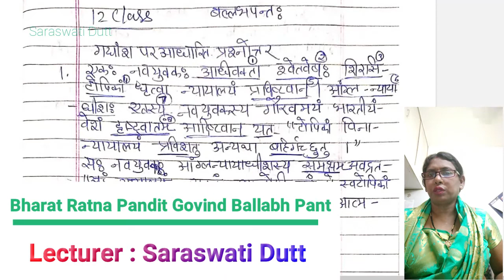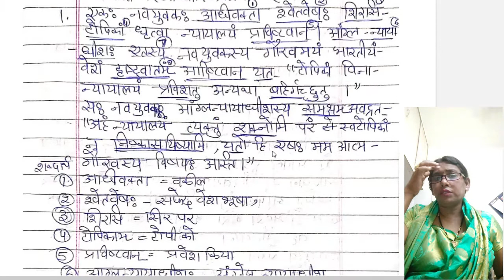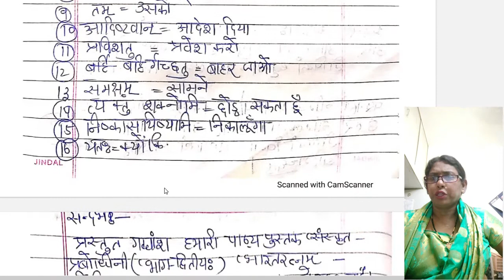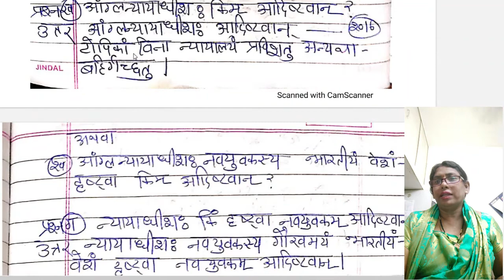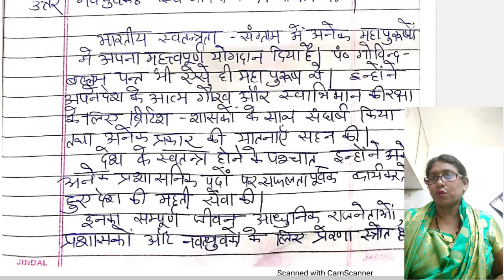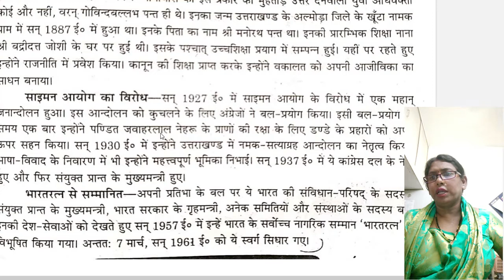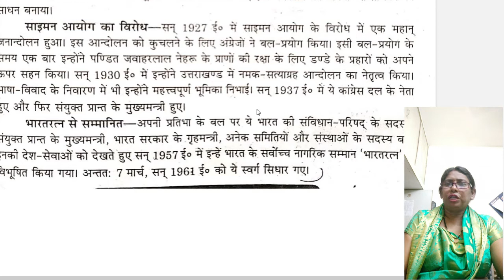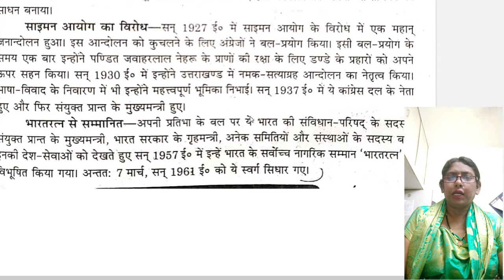Bharat Ratna Pandit Govind Ballabh Pant